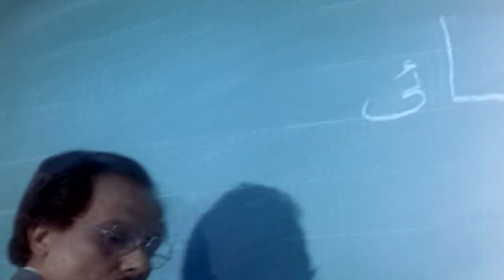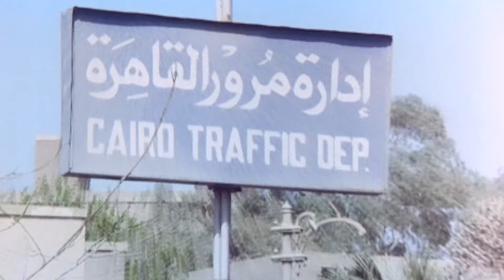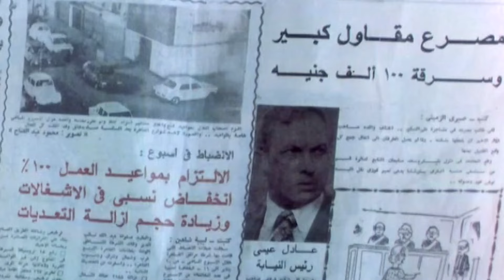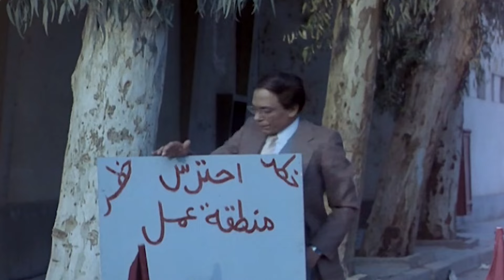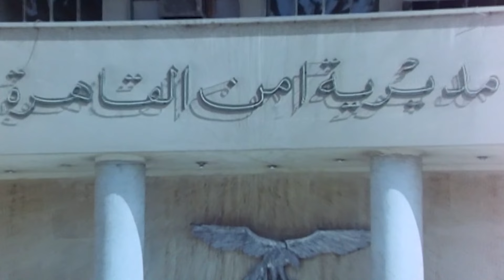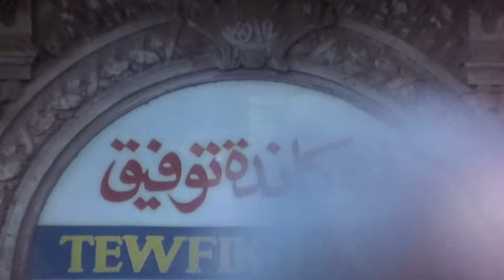مديحة كامل و الفيلم النادر الممتع ( الشيطان امرأة ) نسخة محسنة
UC0SSQidPcDaTGJhHbpSnauA